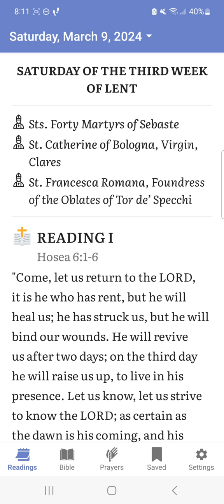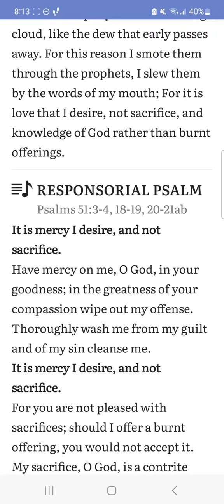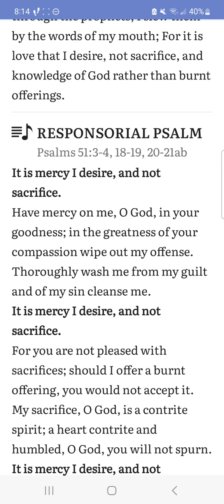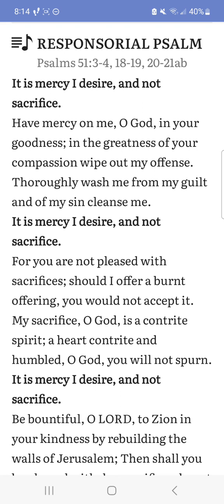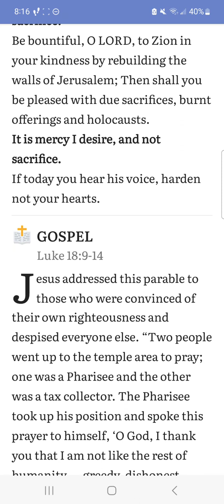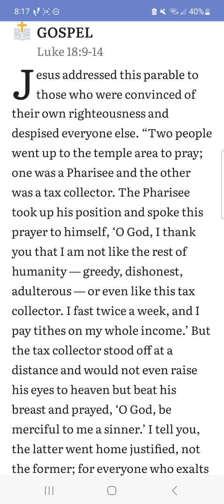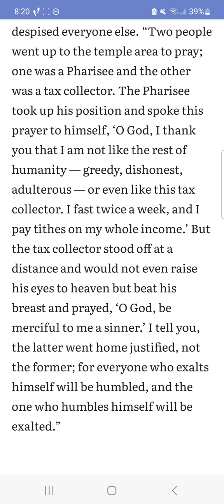God Desires Love not burnt offerings Today's readings: hosea psalms &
*Any & all images and/ or links and / or documents and / or websites being shared are app publically available via Google.
*I am not a medical nor legal professional. No part herein in is medical nor legal advice. please seek out the guidance of your chosen professional, at your own risk, or not...
I am merely a concerned citizen who understands it is my obligation to do my due my due diligence.